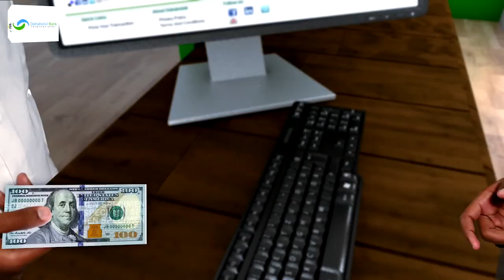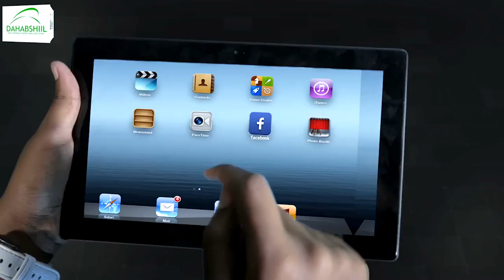Deg-Deg:-Xarunta Gobolka Togdheer Sida ay uga bilaaban tay doorashada cod bixinta somaliland